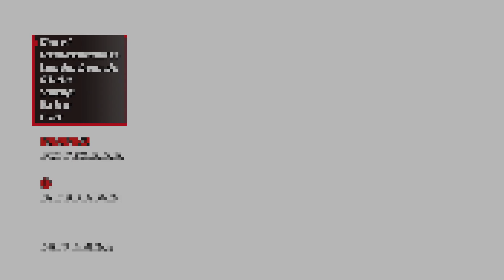Super Night Riders 150124 /1 #01